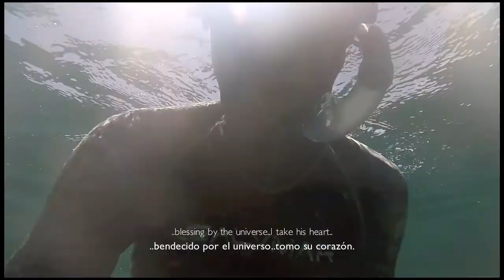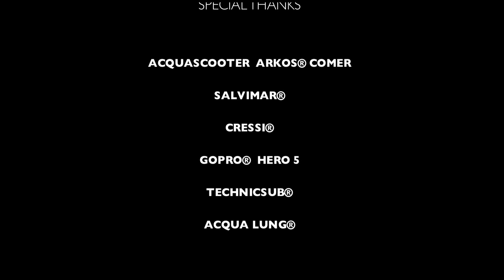SPEARFISHING CUBA. BEFORE "LAURA" STORM. VARADERO.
SPEARFISHING CUBA. VARADERO.
PESCA SUBMARINA EN CUBA. VARADERO.
PESCA SUB A CUBA.